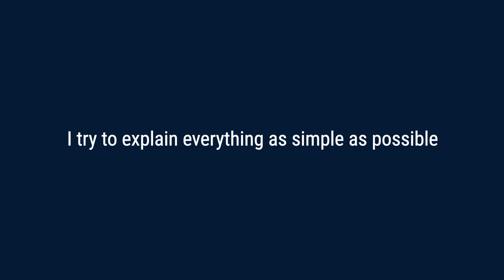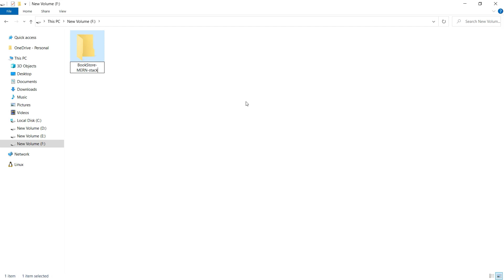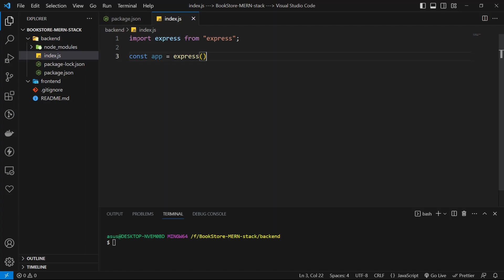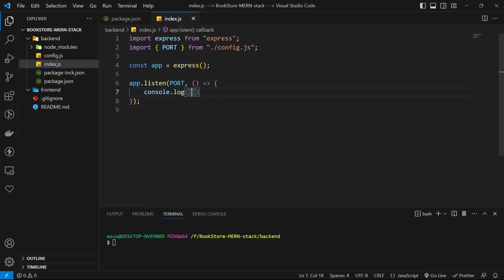Create Node.js project from scratch | Book Store MERN Stack project Lesson 01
Let’s create a MERN stack (MongoDB, Express, React, Node.js) project and learn a lot of topics together.

If you don’t know what is MERN stack, I just released a fast overview of MERN.

We are going to create a basic Book store project. We use MERN stack so we will have
MongoDB
Express js
React
And node js